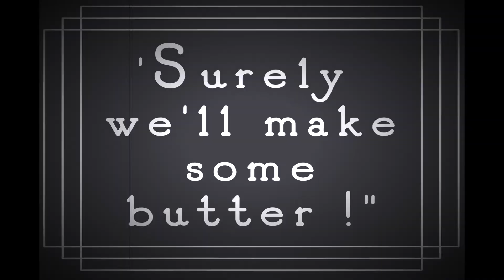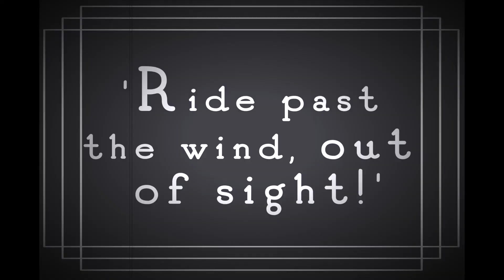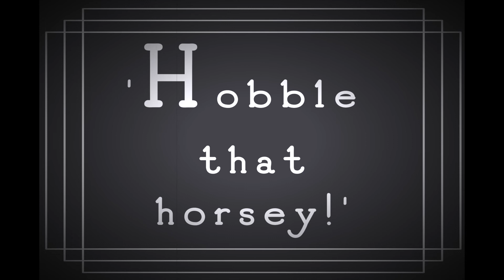Never Tell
By Leslie Beia

"Springtime on a horse ranch means the air is full of whinnys and the air is full of neighs. Inspired by Leslie’s years living on just such a ranch, in a tiny cabin the same dimensions as Thoreau’s, Never Tell is a tale of love and impatience and the giddiness of Spring. Dedicated to the wild and fearless Alligator Cowgirls".

Recorded and Mixed at Valcour Records in Eunice, LA
Produced by Joel Savoy
Mastered by Jon Neufeld

Written by Leslie Beia

Leslie Beia & Kelli Jones- Vocals
Gary Newcomb- Acoustic Guitar, Pedal Steel
Joel Savoy- Fiddle, Electric Guitar
Matty Meyer- Drums
Trey Broudeaux- Bass

JB Records